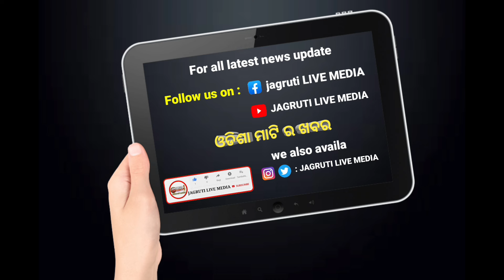ବବି ଦାସଙ୍କ ଲୋକେ ମୋତେ ଆକ୍ରମଣ କରିଛନ୍ତି ଜଣାପଡିଲା ପ୍ରକୃତ କାରଣ || politicalnews policecase